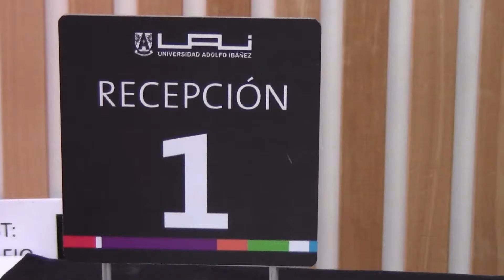Feria de Ciencias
Realizada el Lunes 6 de Agosto de 2012

Universidad Adolfo Ibáñez